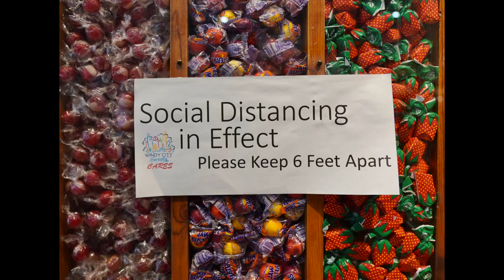Shop Local, Shop Lakeview East at Windy City Sweets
As we all know, the past year has been beyond tough for our small businesses. Neighborhood classics like Windy City Sweets are counting on our community to get them through the months ahead.

Since 1983, Windy City Sweets has been the go-to spot for all things sweet in Lakeview East, including chocolate, ice cream, fudge, gourmet nuts, and so much more.

Shop locally not only this season, but every season in Lakeview East.